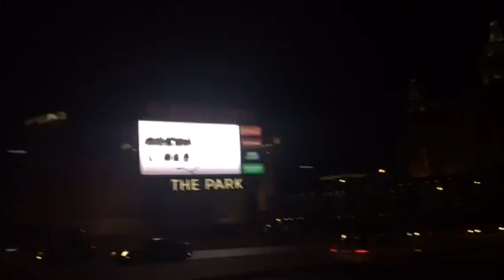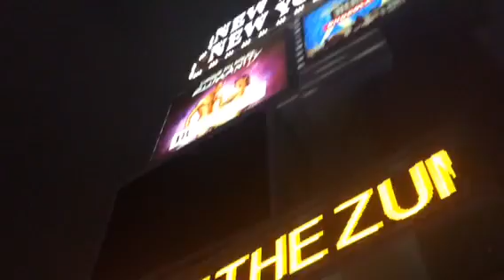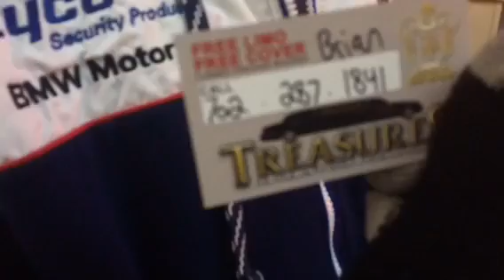Parteehard and KeeDeeWee in Vegas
Husband wife team truckers enjoying life and each other
Be sure to follow on Facebook and KeeDeeWee OTRGANG